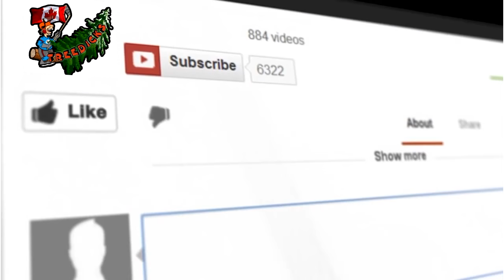Coffee and a smoke illegal in some parts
get questioned by the police when i stop for a coffee and a smoke at a motel, have to cut the locks off the truck, pick will up for some food.